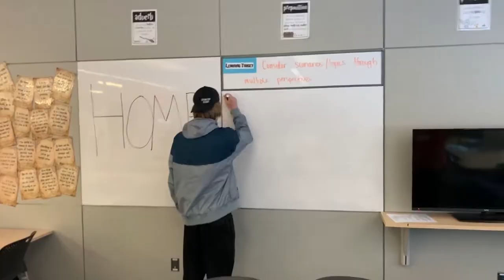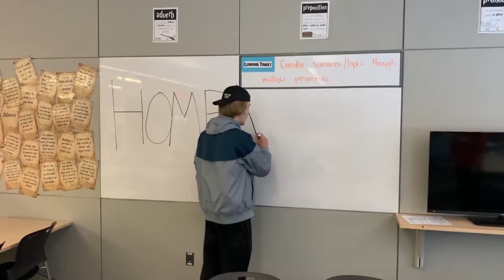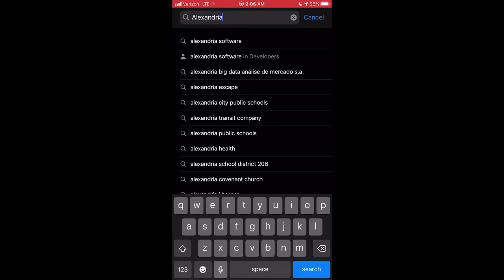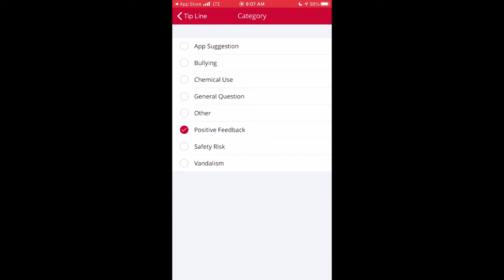Cardinal Cast Dec 13th, 2019 Show